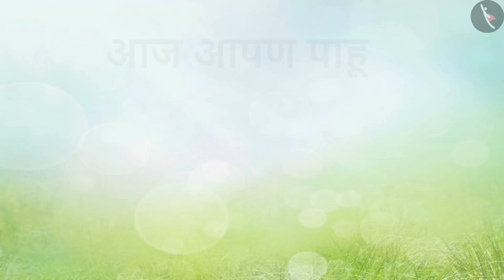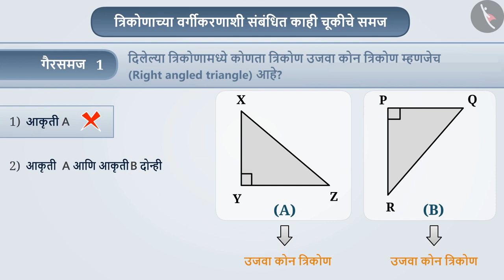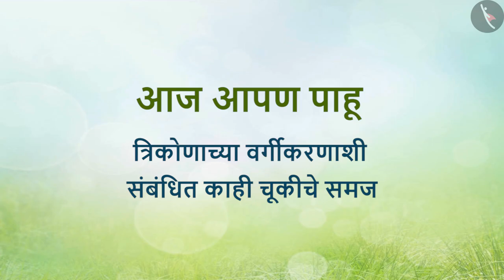त्रिकोणाचे वर्गीकरण|Part 3/3|Classification of triangles|Marathi|Class 6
त्रिकोणाचे वर्गीकरण|Part 3/3|Classification of triangles|Marathi|Class 6 | चौकोन | कक्षा 6 | NCERT | प्राथमिक आकार समजणे

Classification of triangles | Quadrilaterals | Grade 6 | NCERT | Understanding elementary shapes

Welcome to part 3 of Classification of triangles. In this video, we will discuss various misconceptions and/or common errors related to Classification of triangles.